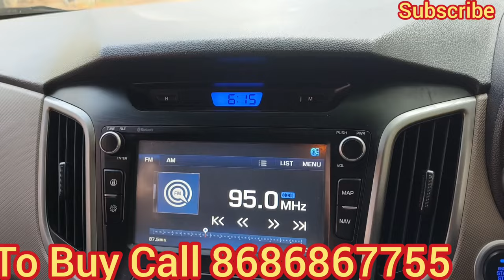Hyundai Creta 2017 SX 1.6 ltr VTVT Petrol 2017 Model Immaculate Condition Sale in Hyderabad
Hyundai Creta 2017 SX 1.6 ltrs Petrol VTVT Immaculate Condition, showroom Track, Sale in Hyderabad, fully loaded with all four power windows, mirror control switches, air bags, power steering, double a.c vents, steering controls, reverse camera and touch screen music player, leather seats, less driven and well maintained car, all details in video, pls subscribe for regular updates.

Other Queries:
creta 2019 aut
creta 2019 automatic diesel top model
creta 2019 automatic petrol
creta 2019 auto
creta 2019 automático
creta 2019 automatic
creta 2019 autocar
creta 2019 diesel automatic mileage
creta sx o automatic 2019
creta 2019 android auto
creta 2019 1.6 automatico
creta 2019 diesel
creta 2019 diesel mileage
creta 2019 diesel
creta 2019 diesel automatic
creta 2019 diesel mileage test
creta 2019 diesel top speed
creta 1.6 sx diesel 2019 mileage
creta 2019 ex diesel
creta 2019 1.4 s diesel
creta 2019 sx diesel
creta automatic die
creta automatic diesel mileage
creta automatic diesel
creta automatic diesel review
creta automatic diesel price on road
creta automatic diesel top model
creta automatic diesel 2022
creta automatic diesel mileage test
creta automatic diesel 2023
creta automatic diesel average
creta automatic diesel
price